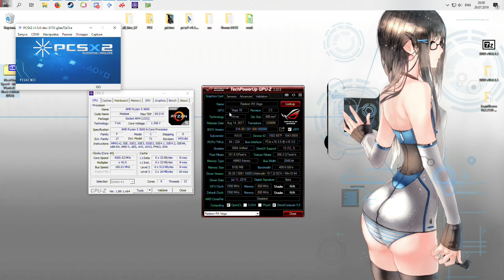Need for Speed MostWanted (2005) PS2 Gameplay PCSX2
Hardware DX11, native resolution
pcsx2-v1.5.0-dev-3172-g3ee72e7ce-windows-x86

AMD Ryzen 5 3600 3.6Ghz@4200MHz boost
16Gb Gskill Ripjaws V DDR4-3200
Gigabyte GA-AX370 Gaming K7
ASUS ROG Strix Radeon RX Vega 56 OC Gaming 8Gb